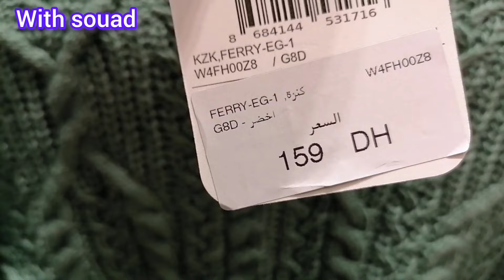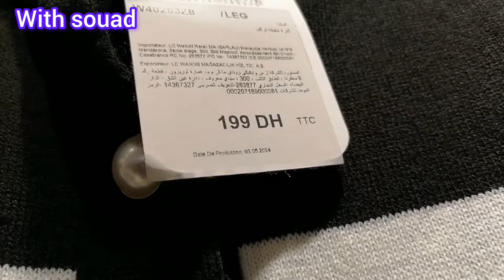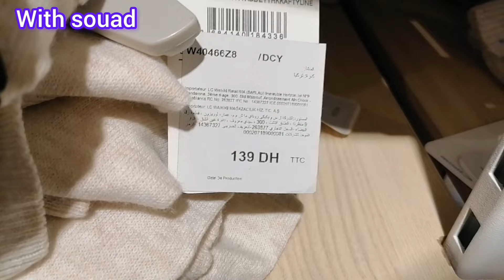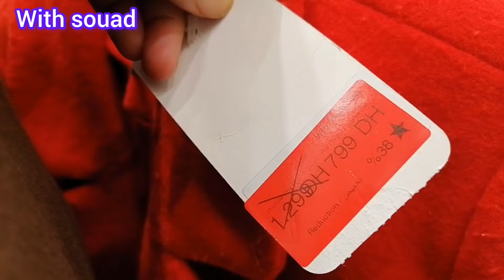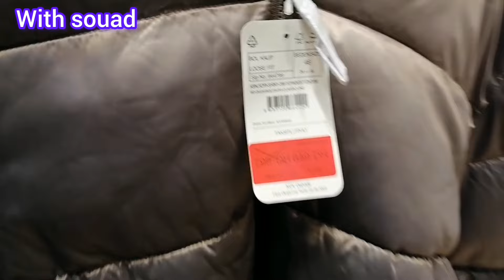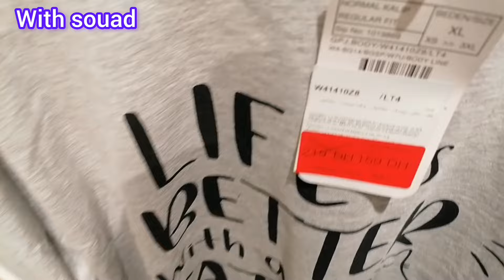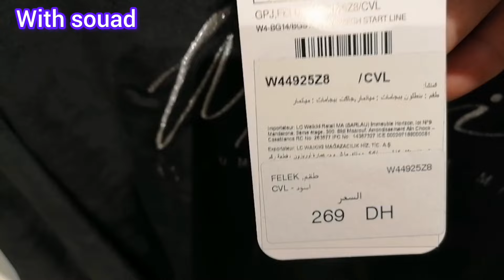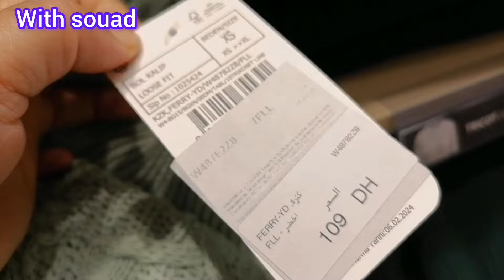جديد وتخفيضات إلسي وايكيكي😍تشكيلة رائعة من فالمونطو والتريكو الصوف كتحمق,صولد فالقوامج#lc Waikiki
lc Waikiki
تخفيضات _مرجان
إلسي وايكيكي
promotion merjane#

lc Waikiki bni Mellal
Lc Waikiki Marrakech
LcWaikiki rabat
LcWaikiki Casablanca
LcWaikiki fes
LcWaikiki eljadida
LcWaikiki tanger
مرجان مراكش
مرجان الرباط
مرجان الدار البيضاء
مرجان تطوان
مرجان طنجة
مرجان فاس
مرجان بني ملال
مرجان اكادير
عروض بيم ليوم الجمعة ،تخفيضات وهميزات غزالين في مروى ،جديد عروض وتخفيضات وهميزات مرجان ،هميزات الهبال عند ديكاتلون ،جديد عروض وتخفيضات ديفاكتو ،
Promotion merjane market, merjane promotion, soldes, carrefour Marrakech, carrefour market, merjane market bni Mellal, kitea, merjane promotion, soldes merjane bni Mellal